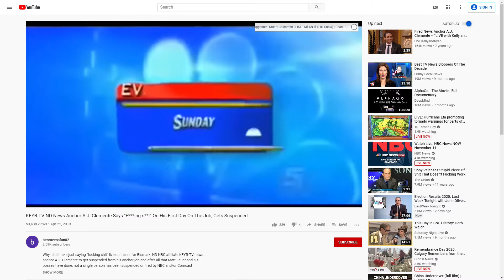NEWS FLUB - RE-LIVING THE BEST INTRO OF ALL TIME - CLIP Sparks Show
This is a clip from Episode 292 of the Sparks Show. Watch the full thing here:

- to try and WIN my (soon to be yours) SIGNED AND FRAMED UPROAR 2010 TOUR DRUMHEAD

The Sparks Show is put out every weekday! Tell a friend you enjoyed it! Follow and DM your address on INSTAGRAM @SPARKSRADIO for a free Sparks Radio sticker and I'll mail you one! Thanks for hanging!

(Sparks recommendation) THE BEST TOILET PAPER